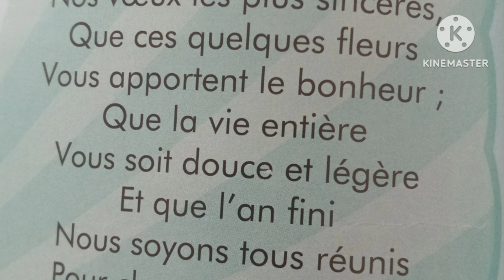bon anniversaire page 94